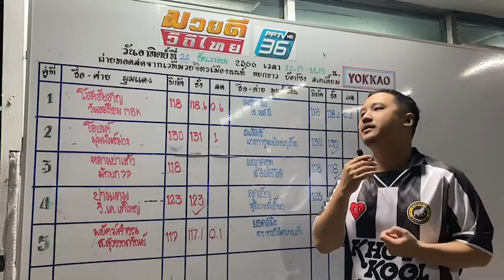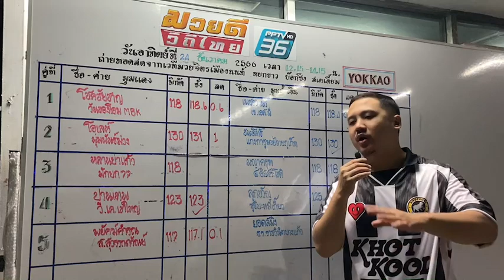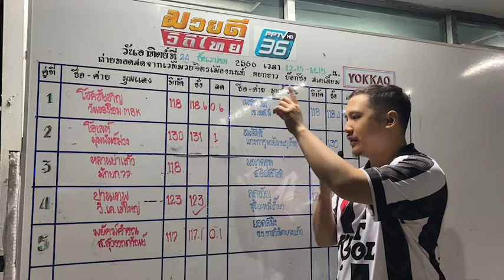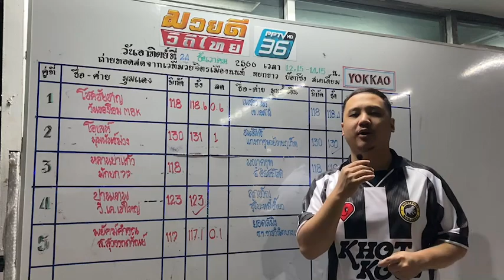มวยชอบ ไมค์ เขียงหมู วันอาทิตย์ที่ 24 ธ.ค. 66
ฝากไว้ใช้บริการค้าบ🙏🙏

📌 ลุ้นมวย กับ เอกชุมพร ✅@mu389